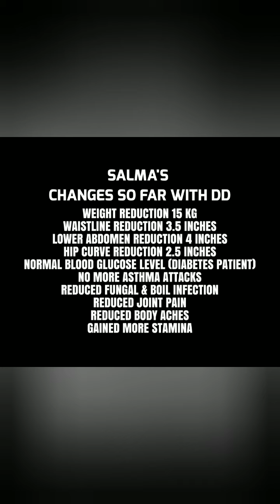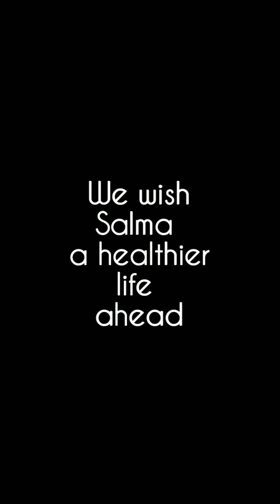3 months Weightloss Transformation | Diabetic Patient || Kazi Salma Rezina || Dear Diet | Bangladesh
This is an interesting story of 53 years old Dr. Kazi Salma Rezina. Salma is an ex-student of Agrani girls school and Badrunnesa Girls College. She pursued MBBS from Dhaka Medical College and FCPS in gynae and obs, in 2009. Currently she is a consultant OBG in Islami Bank Hospital and Popular diagnostics centre. Salma was introduced to DD by her daughter, residing in USA. She is truly an inspiration and example of "It's never too late to live a healthy life!".

Salma was diagnosed with Diabetes in 2012 and has been struggling to keep sugar level under control since then. She also suffered from excessive weight gain, frequent fungal and boil infection.

Back in 2012, Salma followed a self-made diet plan, comprising keto, low carb as well as intermittent fasting.  Although she lost weight gradually, she stopped the diet due to lack of motivation and workload. She had tried working out as well but couldn't continue longer. Having stopped both diet and workout, Salma gained back  more weight and her glucose level went out of control. She also experienced bullying for being overweight and out of shape.

Salma, is an example of warrior woman, who got married early during the beginning of her career. Yet she managed to overcome all obstacles and became a successful gynecologist. During this tough time she had to experience the death of her biggest supporter, her father. Still, this amazing woman didn't lose hope.

With the same determination, Salma joined DD 3 months ago to get back to a healthy lifestyle. She made the following changes with DD in the last 3  month.

➡️ Weight reduction 15 kg
➡️ Waistline reduction 3.5 inches
➡️ Lower abdomen reduction 4 inches
➡️ Hip curve reduction 2.5 inches
➡️ Normal blood glucose level without taking insulin (diabetes patient)
➡️ No more asthma attacks
➡️ Reduced fungal and boil infection
➡️ Reduced joint pain
➡️ Reduced body aches

Health is the greatest wealth so preserve it well. Dear Diet is here to help you build a healthy lifestyle.